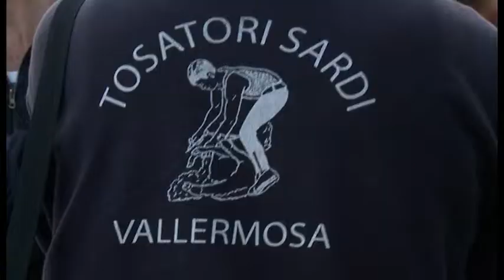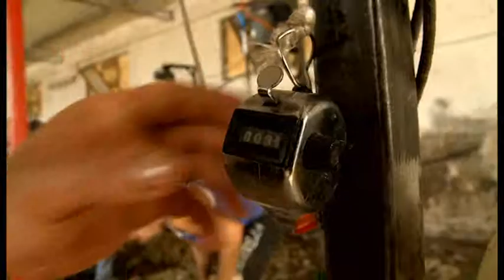Sardu Shearing - documentary 2010 - Eurofilm s.r.l.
- versione da 10 minuti